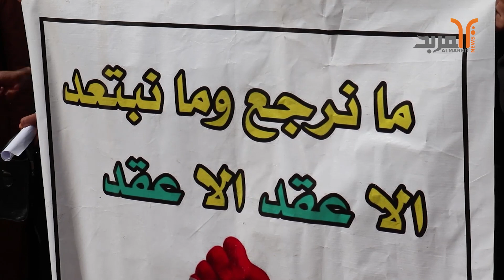قطع طريق ميسان - بغداد خلال تظاهرة لخريجي الكليات التربوية